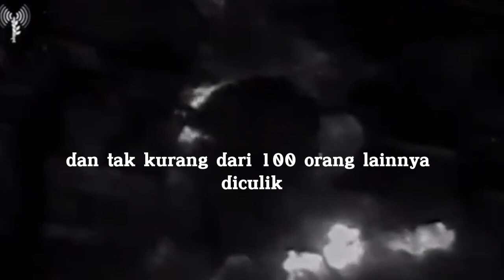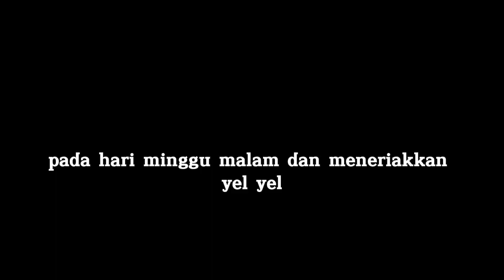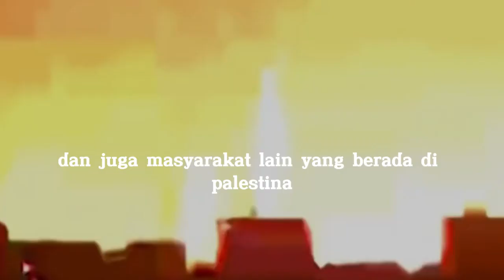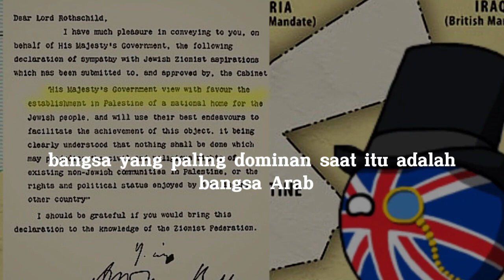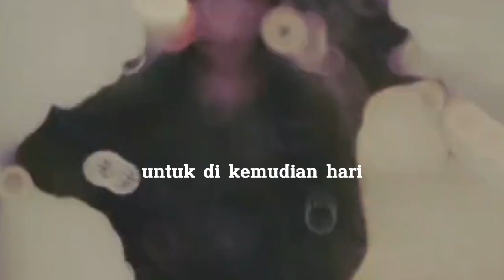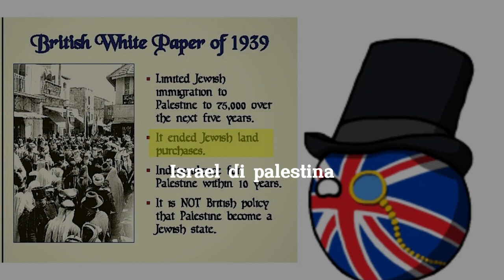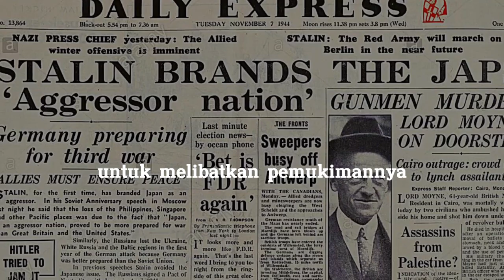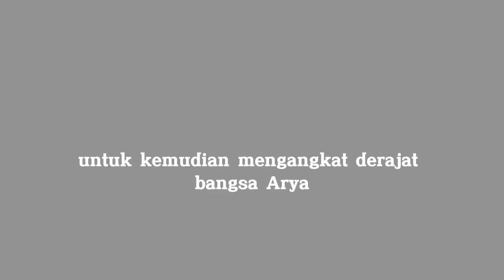ISRAEL - PALESTINE BUKANLAH PERANG AGAMA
konflik israel dan palestine bukanlah perkara konflik agama, tapi sejarah membuktikan, bahwa erusalem itu sudah menjadi kiblat dan tanah suci orang Yahudi dan Nashrani sebelum Muhamad lahir, jadi sungguh tidak jujur kalau keturunan bangsa Arab (Islam & Nashrani) ingin menguasai dan merebutnya, dan bangsa Yahudi pun tidak pernah melarang umat Islam Arab dan Nashrani Arab untuk hidup dan beribadah bersama dengan Ummat Yahudi di Yerusalem.

Di Al-Quran pun tak ada satu surat pun yang memerintahkan mengambil alih Yerusalem. Sedangkan di kitab Yahudi dan Nashrani berkali-kali disebut bahwa Yerusalem dan tanah Israel adalah tanah yang diberikan Allah untuk mereka, jadi jangan ganggu kiblat agama lain supaya kehidupan damai, dan jangan hanya karena ingin berkuasa atas dasar Kebangsaan yang memakai issu-issu Agama. Sementara 90% property ajaran yang ada dalam Al-Qur’an itu juga bersumber dari Bangsa Israel Yahudi/Ibrani berikut nabi-nabinya.

Jangan Kolonialisme atas teritory yang didasari semangat kebangsaan, dibungkus seolah-olah perjuangan Agama. Banyak orang mati hanya karena nafsu ingin menguasai tanah suci orang lain. Akhirnya tanpa sadar kita jadi jauh dari alasan idealisme kita tentang fungsi agama itu sendiri.

Selama ribuan tahun umat Islam sudah salah kaprah tentang urusan Yerusalem, kita Bangsa Indonesia di cekoki doktrin bahwa Palestina adalah perjuangan Umat Islam, padahal sesungguhnya adalah perjuangan bangsa Arab untuk menguasai Palestina. Ummat Islam Indonesia juga harus malu jika tujuan perangnya untuk merampas tanah suci orang lain. Jadi banyak dari kita yang tidak sadar bahwa selama ratusan tahun kita dicekokin oleh Bangsa Arab yang menuntut sesuatu yang bukan haknya dengan issue Agama. simak video lengkapnya di @BP-Channel

konflik israel palestina,
konflik israel palestina terkini,
konflik israel palestina 2023,
konflik israel palestina terbaru,
konflik israel palestina 2022,
konflik israel palestina menurut al quran,
konflik israel palestina tvone,
penyebab konflik israel palestina,
konflik gaza israel dan palestina,
konflik palestina dan israel sepulang sekolah,
konflik antara israel dan palestina,
konflik palestina dan israel dalam al quran,
penyebab konflik israel dan palestina,
konflik israel dan palestina,
berita konflik palestina dan israel,
tvone konflik israel dan palestina,
sejarah konflik israel dan palestina,
konflik israel palestina hari ini,
israel dan palestina damai,
penyerangan israel ke palestina,
israel palestina konflik,
konflik israel palestina sejarah,
video perang israel palestina,
video israel palestina,